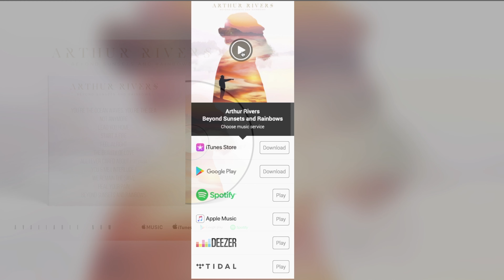Short Video AD for Arthur Rivers New Album - 🔥MusicPromotion 🔥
We create Video Ads to promote worldwide business online.
We use our video stock library, custom text animation, and exclusive audio track.
You can buy our customized videos on Fiverr.com, starting 45$.
You will not regret, money back guaranteed.

Short Video Ads to promote your product or service on social media pages.
 • High-quality Video and Photo Stock
 • Professional Editing and Post Production
 • Kinetic Text Animation
 • 3D Logo animation
 • Custom Colors and Fonts
 • Exclusive Audio Track
 • 4K Delivery

Our videos ads are ideal for:
 1 Youtube
 2 Facebook
 3 Instagram
 4 Google
Avoid Copy Right Claims with our custom music tracks included in all our gigs

 • Lоgо in good quality.
 • URL / slogan / tagline (optional).
 • Provide your text for each scene (optional)

We are easy-going, hard workers and have a lot of skills.

Fiverr.com/ivonne_espinoza